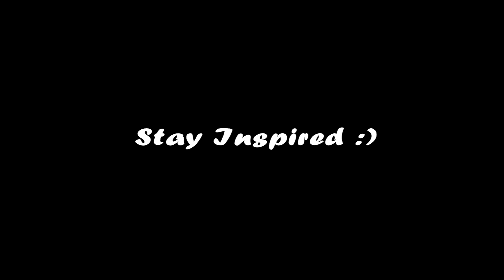Lays Canada: Do Us A Flavour! | TASTE TEST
Hello Youtube,

The topic of this video is very near and dear to my heart, because we are talking about CHIPS!!! The Lays Canada Do Us a Flavour campaign runs between Aug 12 and Oct 15, 2014 and Canadians have a chance to vote for their flavour out of the 4 finalists; Bacon Poutine, Cinnamon Bun, Jalapeno Mac and Cheese, and Tzatziki. The winner of this contest wins $50,000 CAD and 1% of future sales.

Here are the different ways you can vote:

- Instagram: post picture with hashtag "VoteFlavour"
- Text: "Vote Flavour" to 101010

Always Red Sephora Lip Stain

Stay Inspired ... and vote!

Nicole